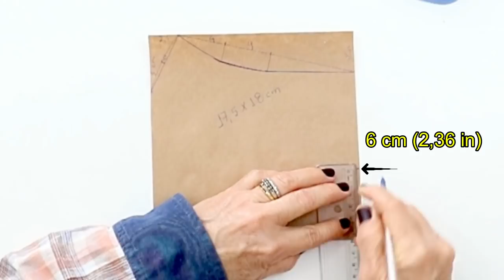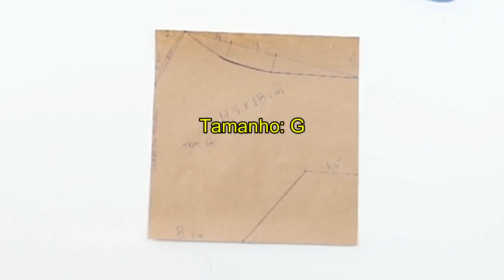MÁSCARA ESTILO MESCLADO COM MOLDE GRÁTIS EM PDF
Olá! Hoje vocês vão aprender como fazer esse novo modelo de máscara de proteção, estilo mesclado que reúne duas modelagens em uma só, criando um modelo exclusivo e confortável de usar. Produzida pensando em oferecer mais opções para esta peça que já faz parte do nosso dia a dia, variando os modelos conforme as ocasiões e a necessidade . No passo a passo detalhado,  eu ensino como fazer o molde e a máscara, você terá todas as informações necessárias para produzir mais esse modelo com facilidade. Com os moldes em PDF que você pode baixar totalmente grátis e o conteúdo em vídeo você vai economizar tempo e dinheiro, poderá fazer para vender e complementar a sua renda. Este é mais um modelo de máscara muito confortável, eficaz e proporciona uma respiração mais fácil e tem um excelente encaixe para a vedação da face. As camadas em tecido de fibra de algodão proporcionam uma proteção adicional e eficaz, retendo na camada externa pequenas partículas de poeira, líquidos, pólen e outros agentes portadores de microrganismos. De acordo com estudos, a proteção oferecida pela máscara caseira, produzida em tecido de algodão é efetiva quando usada junto com as medidas recomendadas de higiene e distanciamento social.  O uso de máscaras caseiras é um acessório indispensável e recomendado em todo o país e está em acordo com as diretrizes e orientações para produção de máscaras caseiras divulgadas pela OMS e ANVISA.